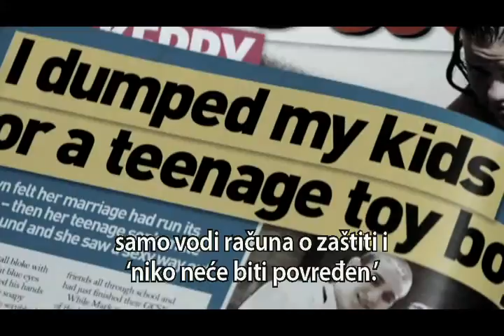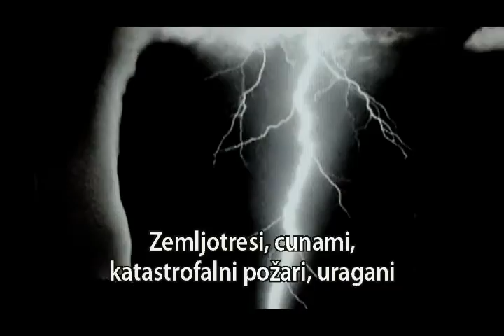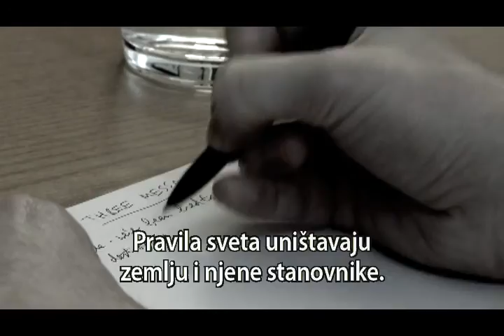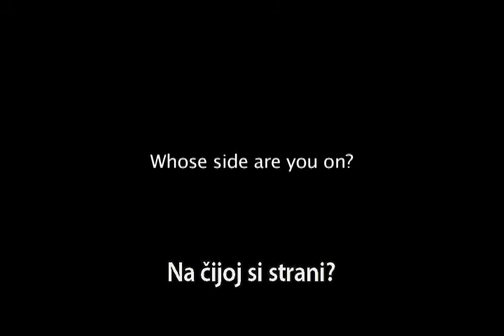Tri posebne poruke (serija Doživite radost) - produkcija tedMedia